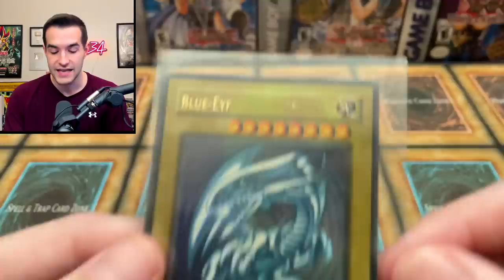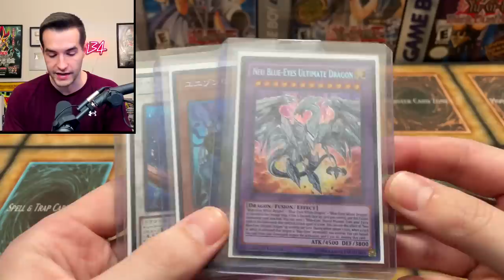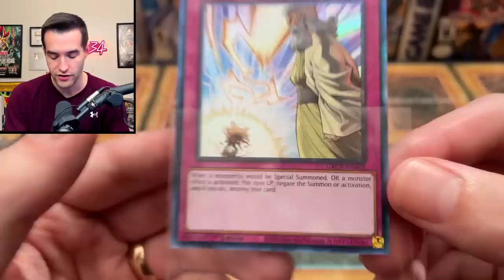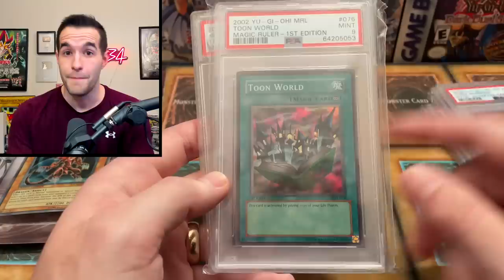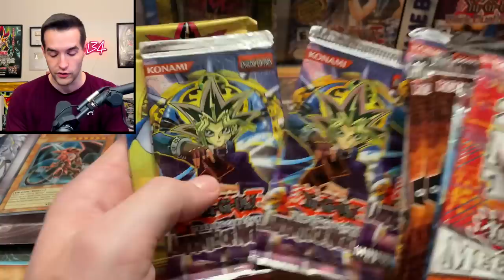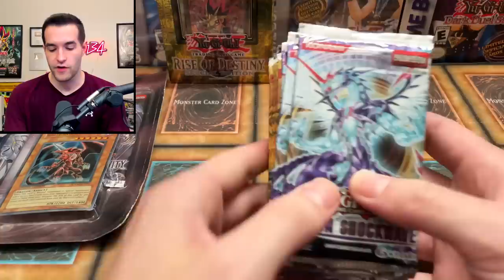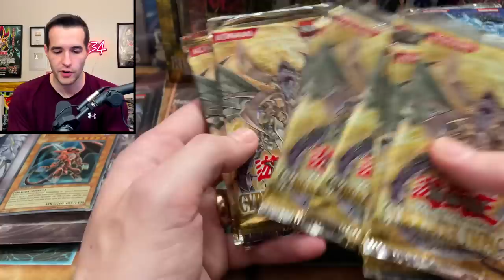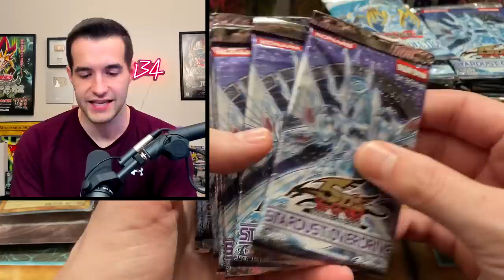I Bought A $3,000 Yugioh Pack Collection!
➤TCGPlayer Link!